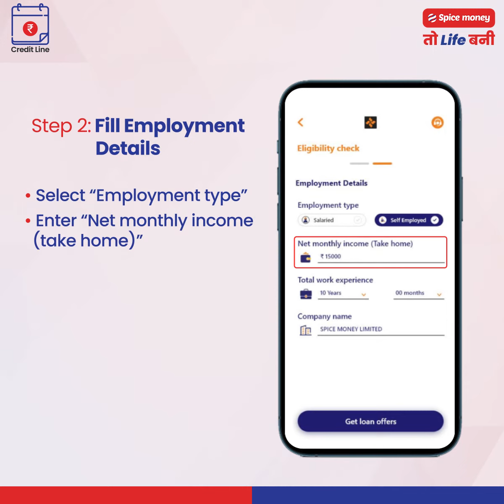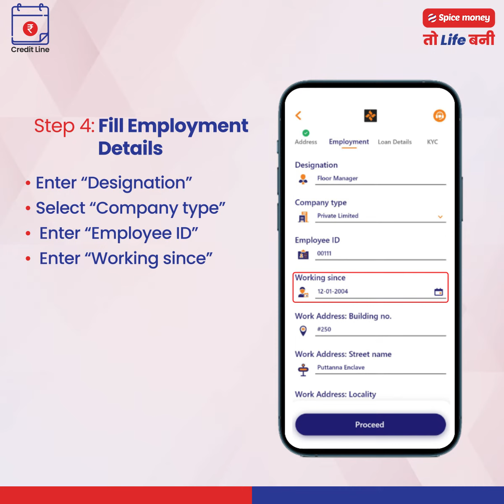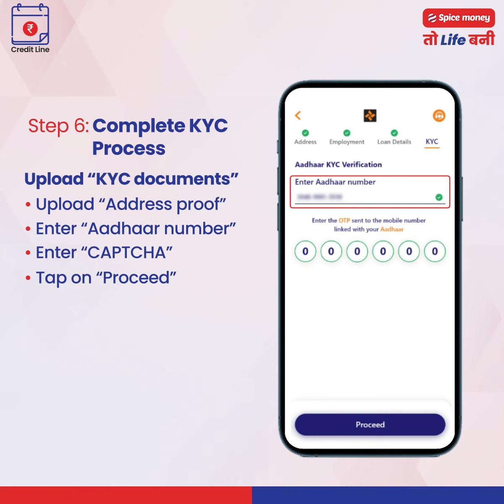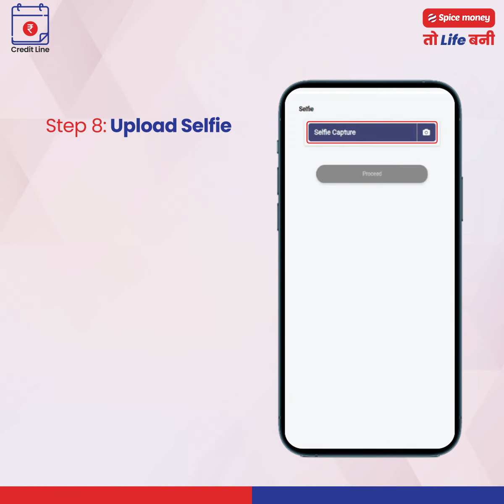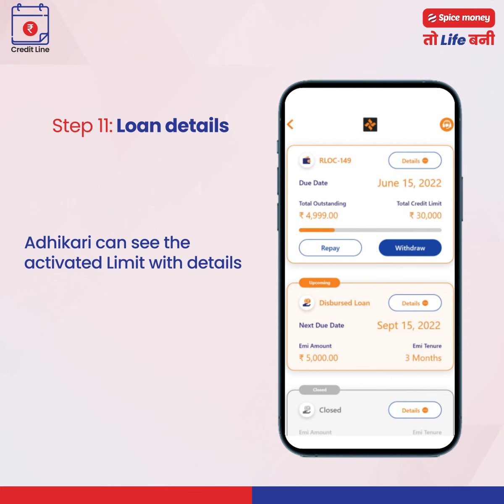Adhikari paayen, MYShubhLife ke saath Credit Line ki suvidha!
Spice Money is India’s leading rural fintech company with more than 10,00,000 Adhikaris (entrepreneurs) offering cash deposit, Aadhaar enabled payment system for cash withdrawal, mini-ATMs, insurance, loans, bill payments, cash collection centre for customer/agents/representative of NBFC/Banks, airtime recharge, tours & travel, online shopping, Pan Card and mPoS services. Our services are available through Spice Money App (Adhikari App) and the web portal. Spice Money through its cutting-edge technology and wide network of Spice Money Adhikaris is bridging the gaps in access to various financial services for the masses across India. We cover 18,000 pin codes, 700+ districts, and 5000+ blocks in India, which includes 95% of all rural pin codes in the country.

We've also introduced the Digital Dukaan concept wherein any next-door kirana store, stationery shop, or individual with access to internet and a smartphone can turn their business into a Spice Money 'Digital Dukaan'. They can then offer all essential banking, financial and e-retail services to their local communities. Earlier this year, we launched an industry-first zero-investment business opportunity that allows rural citizens to start their own business with Spice Money, free of cost. In addition to that, there is no monthly rental fee for Spice Money Adhikaris. The zero-investment entry program, enabled migrant workers, kirana store owners, job seekers, fresh graduates, housewives, and others to join the Adhikari network and secure self-employment and other livelihood opportunities in their hometowns.

Our mission is to digitally and financially empower over 1 crore rural entrepreneurs in India. To further this cause, we’ve also partnered with philanthropist and celebrated actor Sonu Sood. Sonu Sood shares the same vision of socio-economic independence for all Indians. Together, we aim to successfully reach out to people from semi-urban and rural areas and help them attain financial freedom.